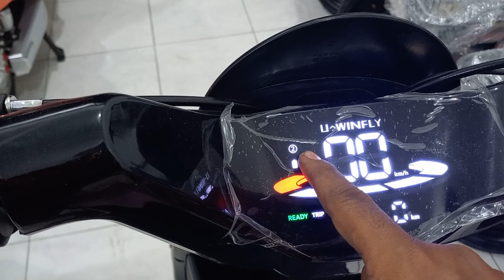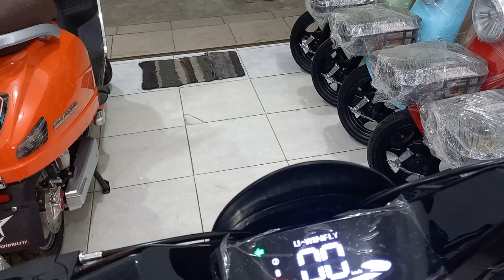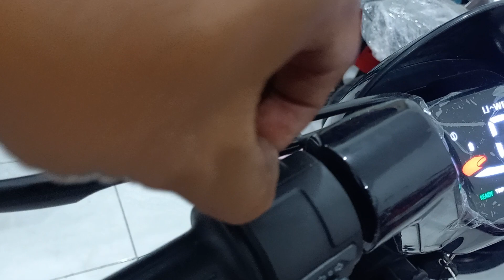REVIEW SEPEDA LISTRIK UWINFLY D8S TYPE TERBARU 2023 | KEKURANGAN & KELEBIHAN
Beli Produknya disini...👇
📍MOLIS BENOWO
Jl. Raya Raci No 12A Pakal Benowo Surabaya

📍MOLIS KAPASAN
Jl. Raya Kapasan No 142 Surabaya

📍MOLIS KEDAYANG
Perum GKGA, Jl. Raya Kedanyang A No.09 Gresik

📍WARKOP MAHABARATA
Jl. Kalijudan No.189, Kalijudan, Kec. Mulyorejo, Surabaya

Penggunaan Listrik cuman :
✅ Rp. 810 / 40 km (untuk Sepeda)
✅ Rp. 1.820 / 60 km (untuk Motor)

Dan...Gak pusing lagi.
❌ Ganti OLI, BUSI
❌ MANASIN MESIN
❌ SERVIS SETIAP BULAN

TANYA PRIYO UNTUK INFO SEPEDA & MOTOR LISTRIK

MAIN DEALER & DISTRIBUTOR RESMI
- UWINFLY
- SELIS
- RAKATA
- SMOOT

TERJAMIN :
Garansi, Servis, Sperepart